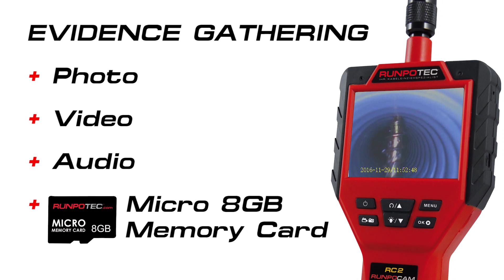Runpotec RunpoCam RC2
Multifunction inspection camera with 6 integrated LED (camera probe IP rating IP67), enclosed in robust stainless steel head (Ø 12mm / L 28mm) with RTG Ø 6mm inside connecting thread – compatible to all RUNPOTEC products with RTG Ø 6mm thread.
Available in 10m, 30m and 50m length.
Ideal for pipe inspections greater than 20mm in diameter and up to a distance of 50m.
Invaluable for suspended ceilings, shafts, ventilation and equipment inspection
. Evidence gathering, recording function photo, video and audio documentation.
Up to 6 hours battery operation.